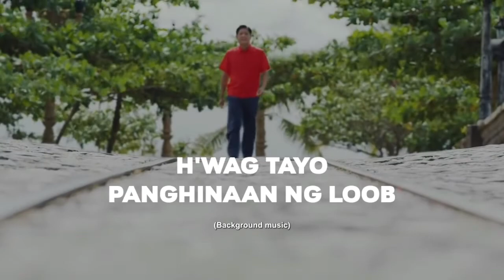Maraming salamat po Mr.President Bongbong Marcos Jr.